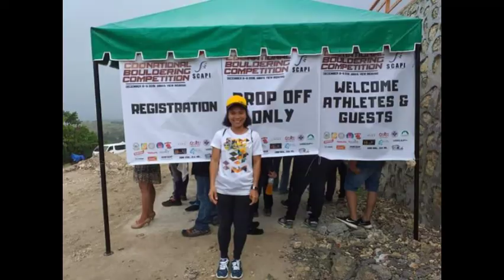Rochelle Suarez: 1st OCR Gold Medalist -SEA Games 2019:na-witness namin king gaano siya kagaling